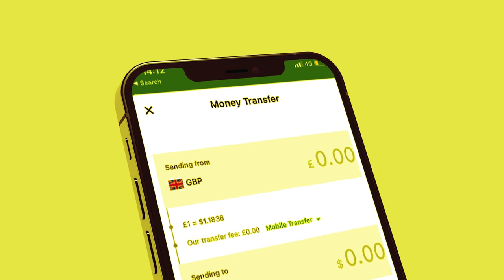Xog Sirta Aqoonsiga Somaliland oo la helay? Itoobiya Iyo Jabuuti ayaa heshiis la galay M, Muse Bixi